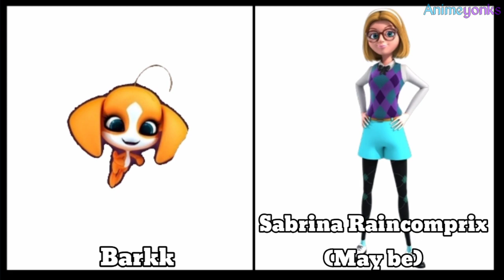Miraculous Ladybug Characters and Their Kwamis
Miraculous Ladybug Characters and Their Kwamis - Let's see!

Ever wondered who's kwami is this or who's the next chosen one, well here we go.

The music used in this video was provided by  another YouTube account.